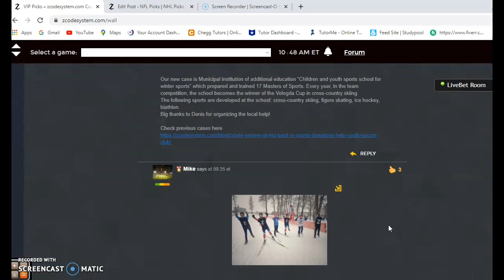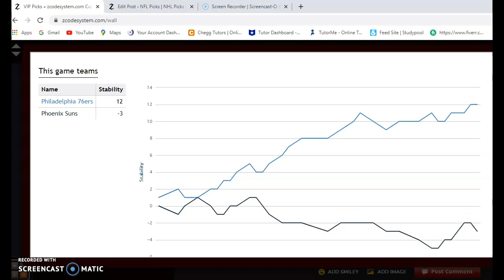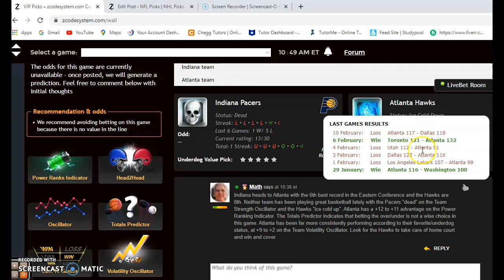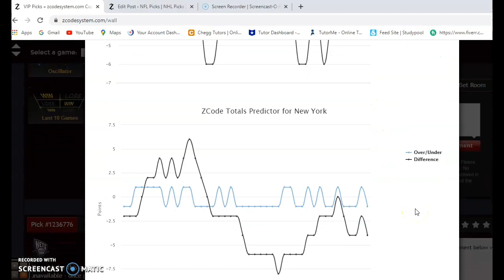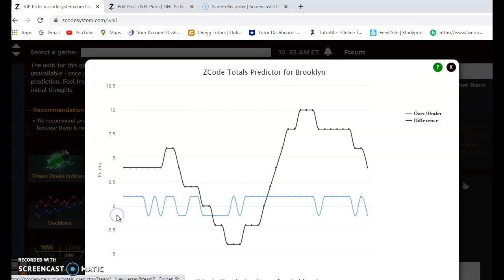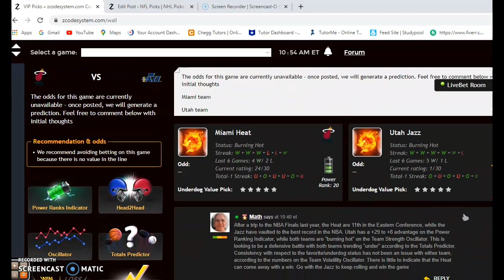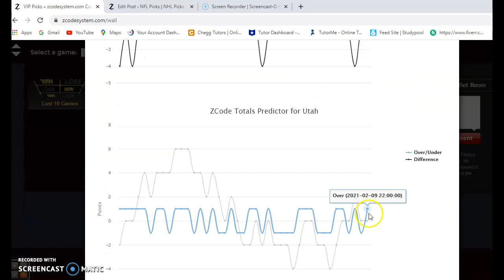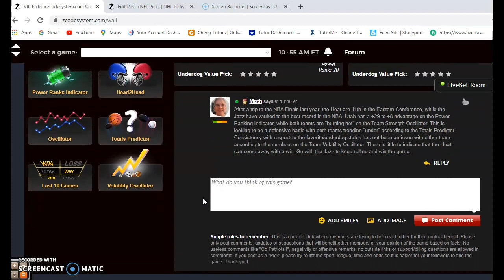NBA Picks February 13: 76ers Look to Stay on Top in East, Check it out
NBA Picks are here! With a third of the NBA season already in the books, the teams are looking for positioning before the All-Star break. There are five games scheduled for February 13 with the 76ers and Suns headlining the action.
00:00 Lets Start!
00:45 Philadelphia 76ers versus Phoenix Suns
02:17 Indiana Pacers versus Atlanta Hawks
03:44 Houston Rockets versus New York Knicks
05:11 Brooklyn Nets versus Golden State Warriors
06:44 Miami Heat versus Utah Jazz